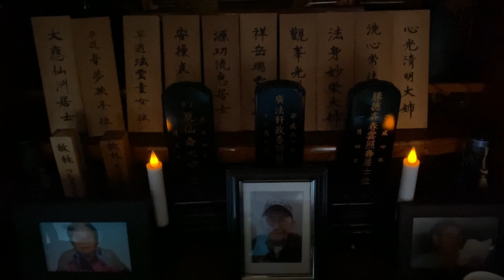お盆はこんな感じでお迎えします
今年はゆっくり2時間かけて掃除と飾りつけをしました。